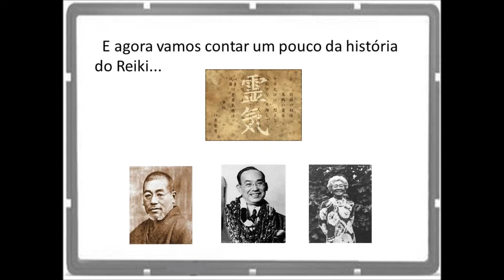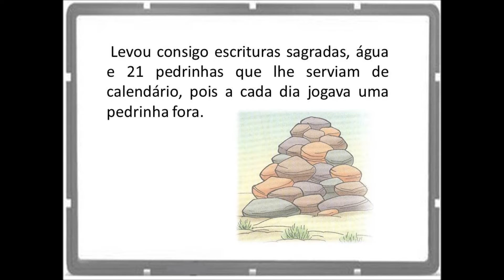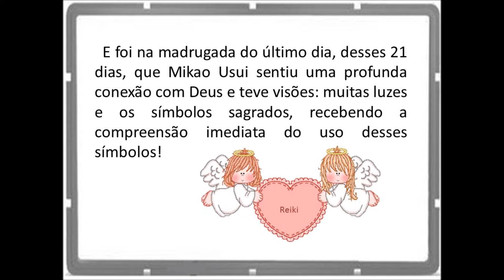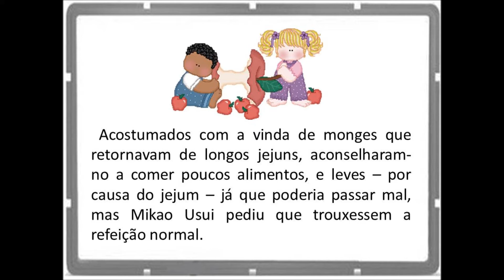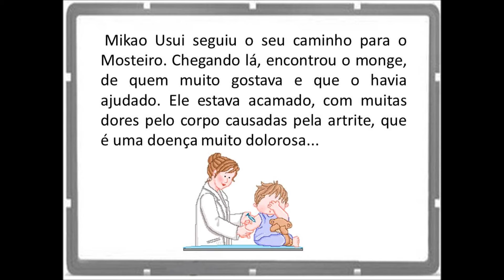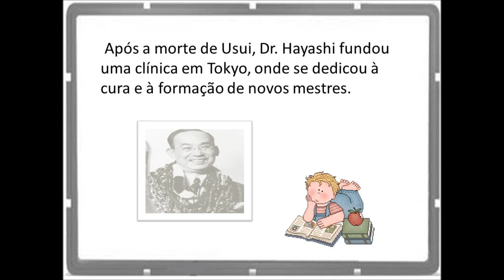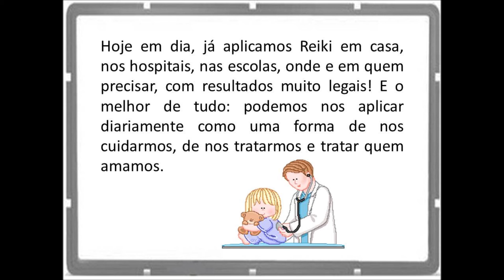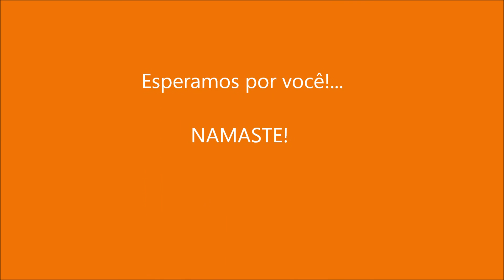Reiki para crianças (parte III): História do Reiki.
Reiki para crianças de todas as idades: História do Reiki.
Este vídeo explica, de maneira simples, um pouco dessa técnica que nos harmoniza e equilibra, e que é capaz de nos conectar com o Amor Universal que está dentro de nós, mas que também está fora; que nos Ilumina e nos une em Essência, em Amor Incondicional, independentemente da raça, nacionalidade, ou mesmo de qualquer tipo de crença!

- FLORAIS DE BACH. Manual Prático das Essências Florais (contém indicação de florais para crianças)

Gosta de Terapias Naturais?